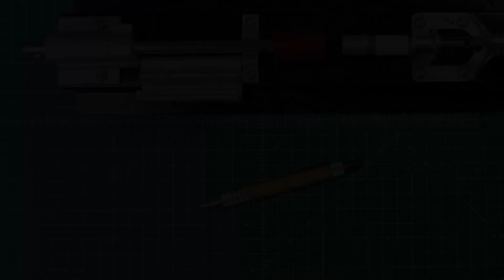EDC Pen And Pencil Osage Orange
Turning a EDC matching pen and pencil set in Osage orange wood.